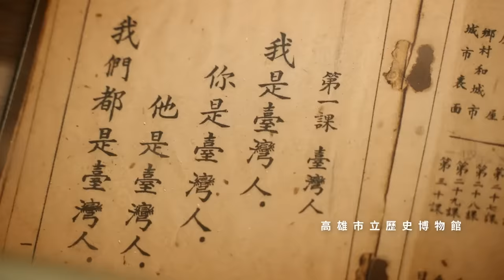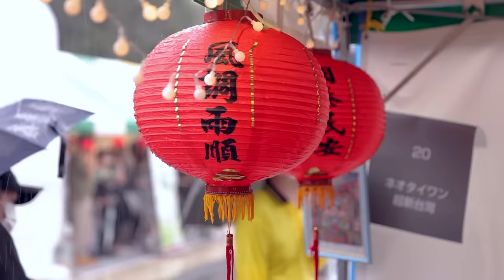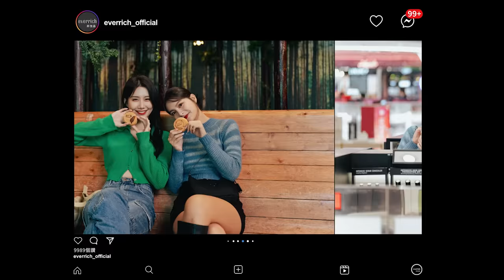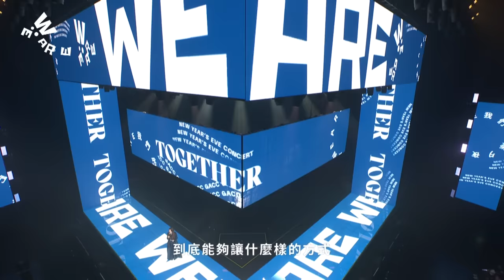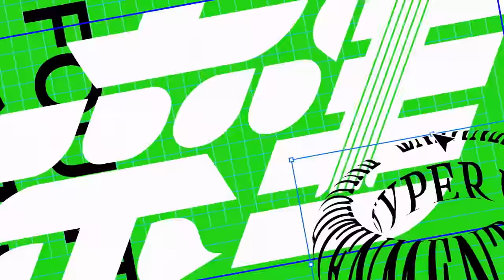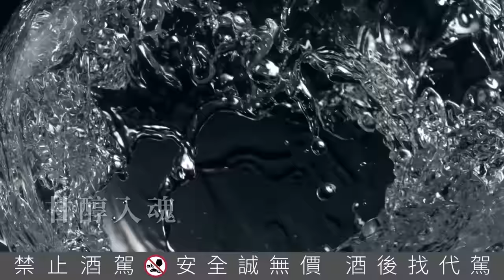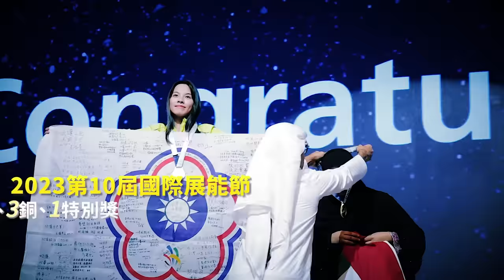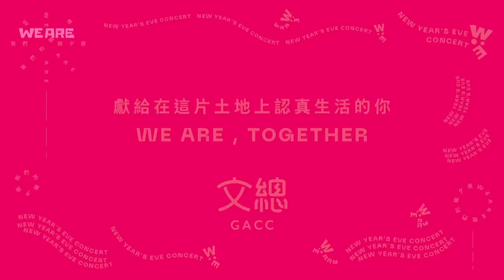文總特別節目 【WE ARE 我們的除夕夜】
還記得去年除夕夜，一起唱著我們的歌嗎？

今年，讓文總繼續陪伴你。

文總特別節目2024《WE ARE我們的除夕夜》延續「共演」概念，集結超強卡司，跨領域、跨世代、超顛覆，獻上只有在 WE ARE舞台才看得到的演出！每個段落都有意想不到的驚喜，把這塊土地的文化能量，凝聚在一起！

在這團圓的日子，2月9日除夕夜晚間八點，讓WE ARE陪你歡度我們的除夕夜！

祝福日日平安，龍time有喜。

播出時間：2024年2月9日除夕晚上8點至12點
電視播出：華視主頻道、中華電信MOD、TaiwanPlus
網路播出：文化總會YouTube、文化總會Facebook、LINE TODAY、TaiwanPlus、Yahoo TV（2/10播出）
指導單位：文化部
主辦單位：文化總會
特別感謝：高雄流行音樂中心